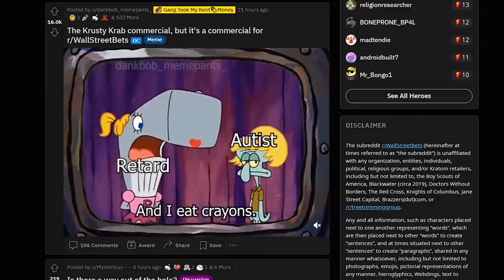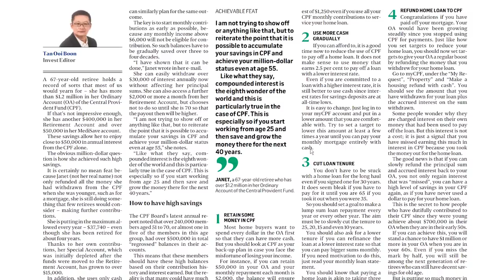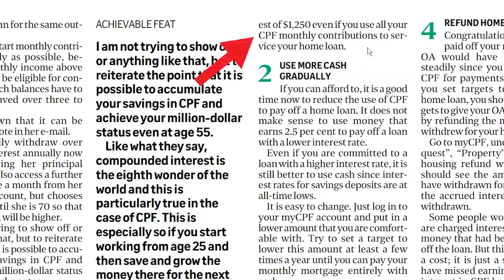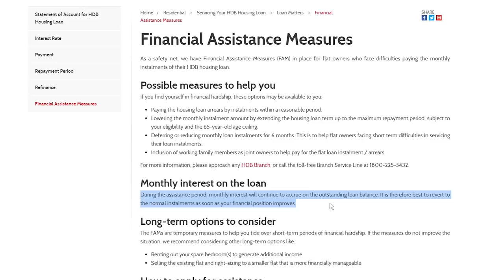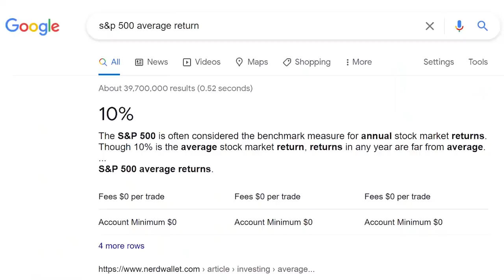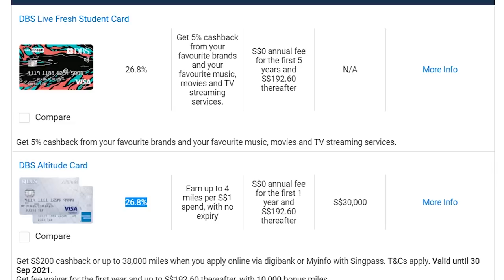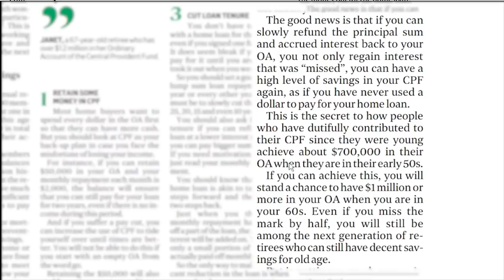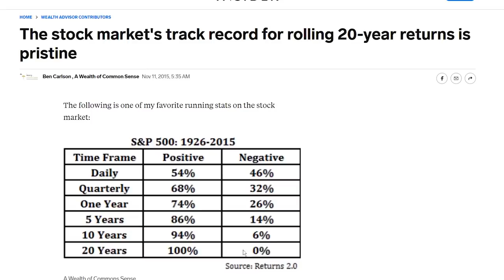Why Retiree Saving Over $1.6m In CPF Is A BAD IDEA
I came across a Straits Times article titled “How retiree in Singapore saved over $1.6m in her CPF” written by invest editor Mr Tan Ooi Boon. In this video, I’ll explain why I disagree with the tips in this article.